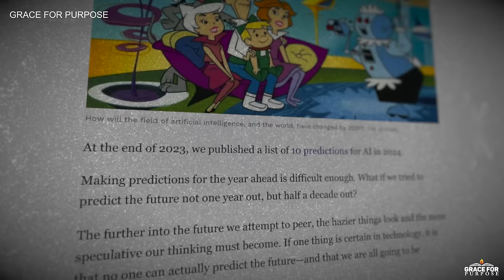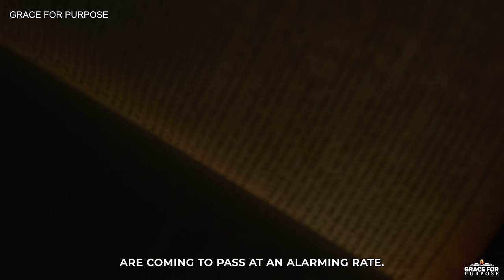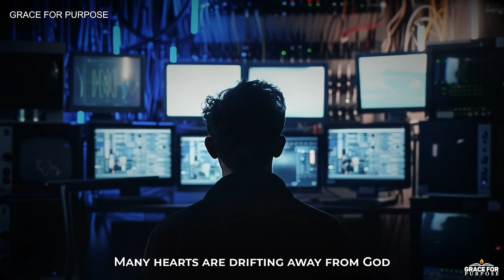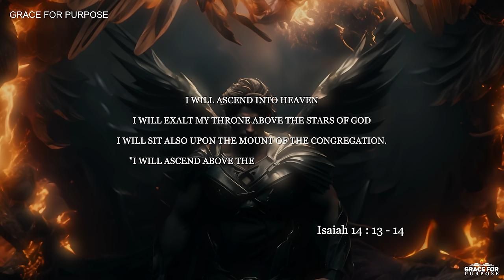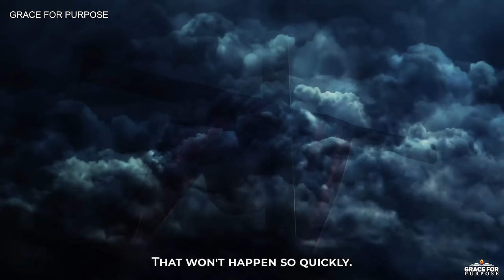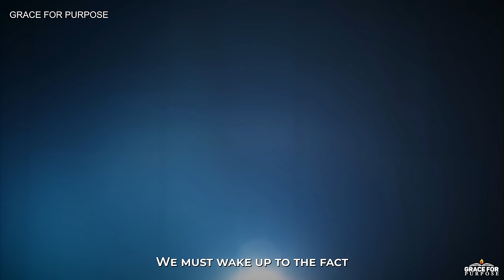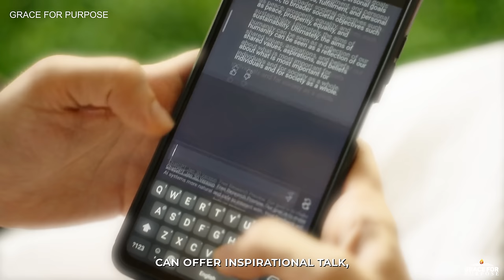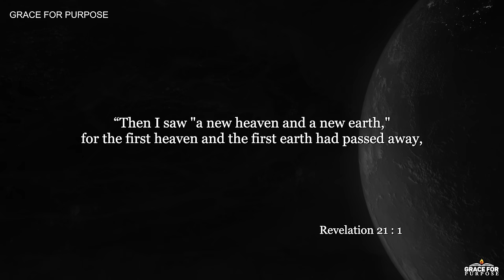Mark Of The Beast Is Coming! | Daniel's Prophecy About End Time Technology Is Unfolding!